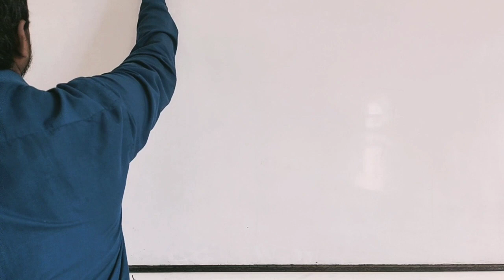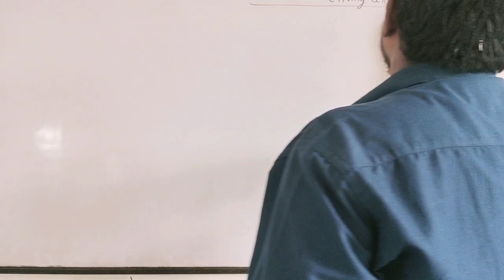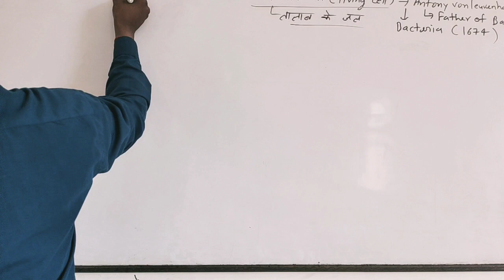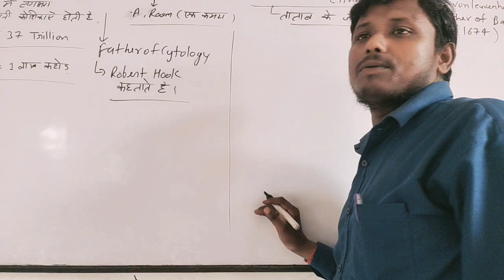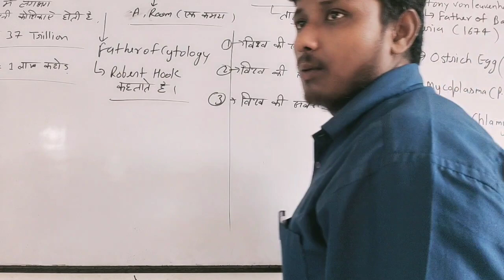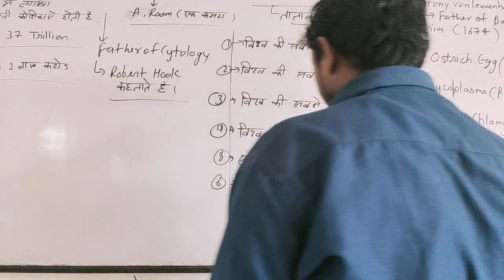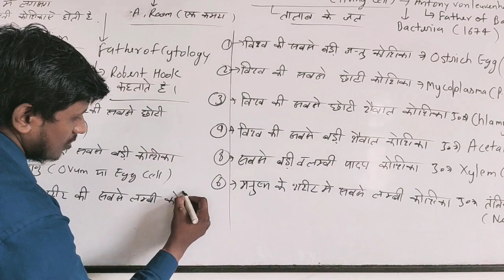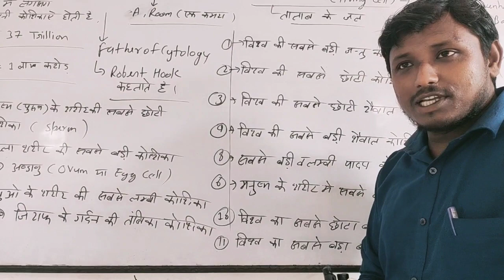Best explanation on Cell with question answer # new video# by narsingh sir